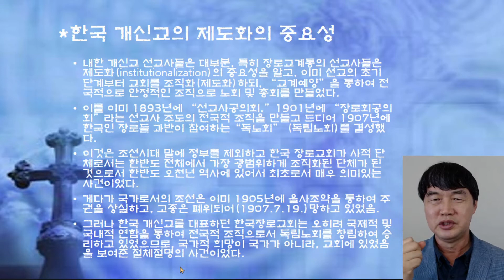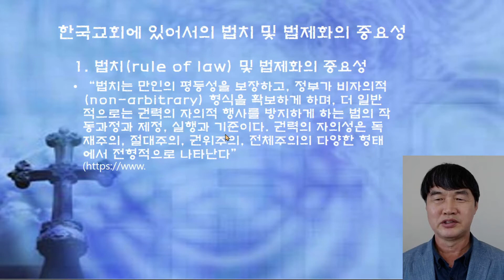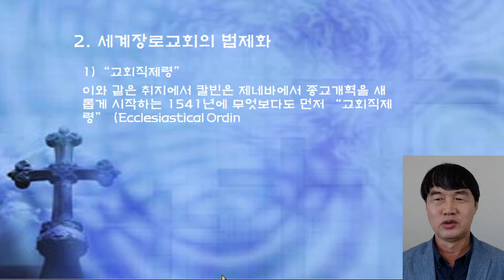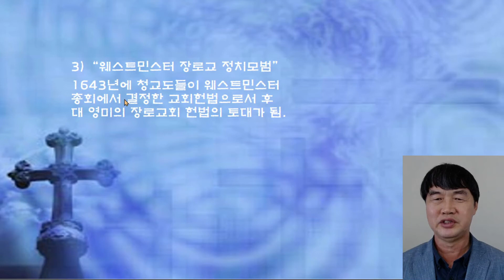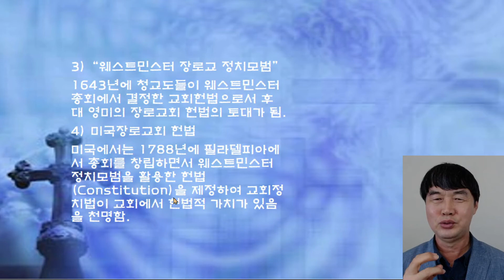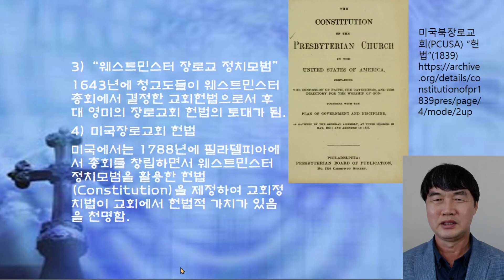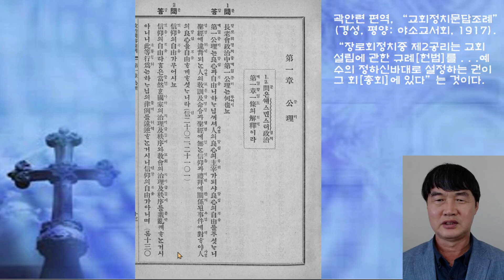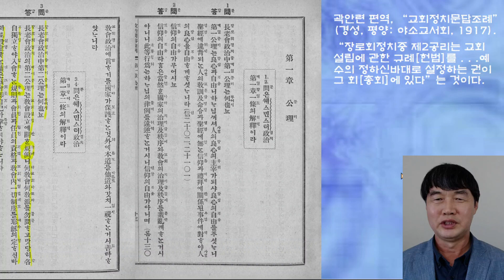한국장로교회 헌법제정(독노회의 헌법)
교회의 조직과 법제화의 중요성, 한국장로교회 헌법제정